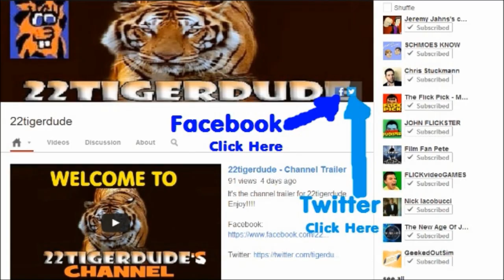FOX's Animation Domination #26- May 19, 2013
It's the FINALE of 22tigerdude's Animation Domination reviews as he reviews the Back-to-Back Season Finale Premieres of The Cleveland Show (SERIES finale), The Simpsons, and Family Guy. 2 premieres for each show being reviewed in this final video. Did Animation Domination end the season of premieres with a bang? or does it become disappointing? find out here. Stick around for the ending of this video which includes an update from 22tigerdude.